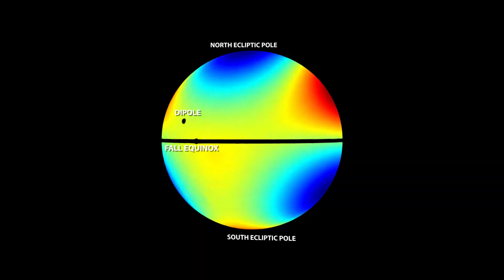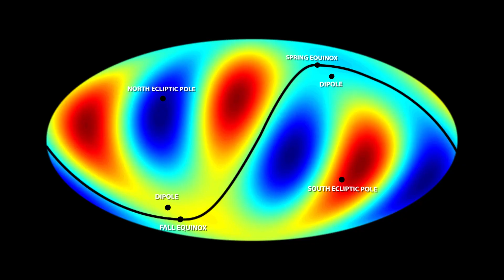Galilée Avait Tort - Un Documentaire Scientifique sur le Géocentrisme